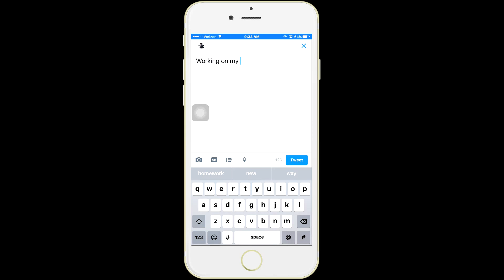What were we Thinking ?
So I don't Know if this has ever been done before but i like combining in challenges with vlog's yes ill still do normal vlogs and winter is finally here i'm so exited i have so many video ideas for this winter so stay tuned for that otherwise thanks for watching
Snapchat TheOffical-Dot